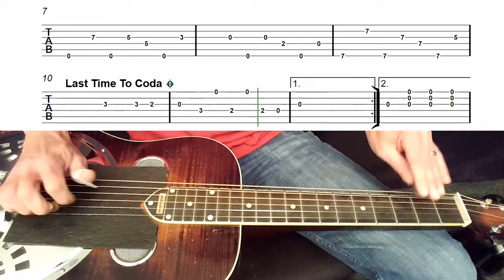Dobro Lessons with Joe Wilson - Foggy Mountain Rock